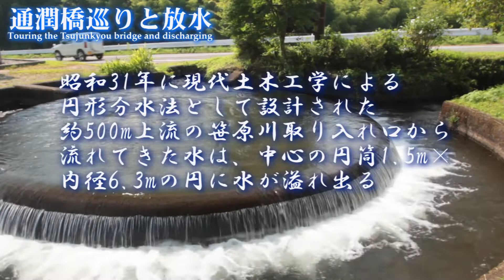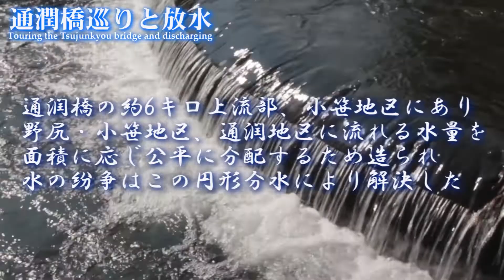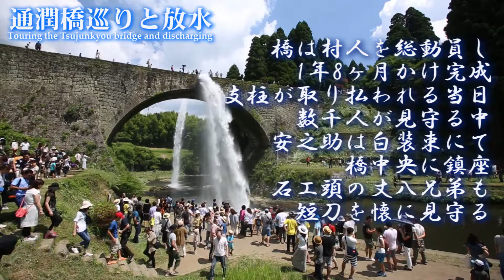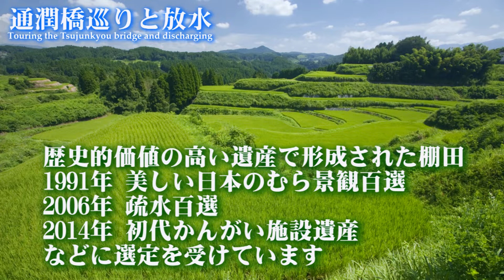国宝通潤橋巡りと放水 壮絶な過去 熊本県屈指の観光名所は阿蘇の隣り山都町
通潤橋が架けられた理由は
江戸時代の壮絶な水不足を
解決する為であった
過去2020年3yosihiroに投稿
2016年4月の熊本地震で被災
2020年7月に4年振りの再開も
コロナにより観光客は乏しく
2年を経て運営に変化あり
手直しも必要と
新たな画像やコメント
書体も変え今回新たに
1yosihiroより投稿

以前は橋上からの
見学も自由でしたが
かねてより
危険性が指摘されており
町外の方は観覧料
高校生以上500円
小中学生200円
警備員配属となりました
更に橋上では三脚一脚も使用禁止
動画をご覧頂ければ
今まで事故が無かったのは
奇跡的とさえ思えるでしょう

コロナが収まり
このようにたくさん
観光客や学習見学の方々が
訪れてくださるよう願います